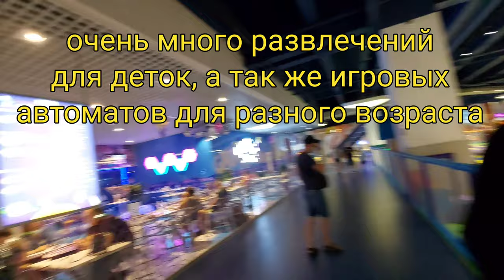ТРЦ ЛАВИНА МОЛЛ Киев. Парк развлечений GALAXY - аттракционы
Всем привет!
Последний раз мы были в этом парке 2015 году, нам тогда очень понравилось, но не всё) В июле 2021 вернулись снова, что изменилось за это время?; что добавилось?; как повлиял карантин на ТРЦ и Парк и понравилось ли нам в этот раз?) - всё это и обзор аттракционов вы можете посмотреть в этом видео.
Кто был тут, напишите свои впечатления, что понравилось, а что нет.
Обзор самой Лавины Молл мы не осилил сделать, ну очень большая территория, там и дня не хватит, что бы всё посмотреть;)